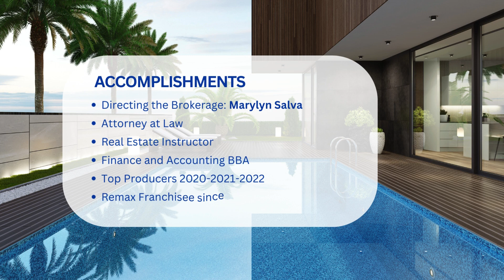We are Remax Zone in Puerto Rico. We do residential and commercial real estate, sales an rentals.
From begining to end will lead our sellers, buyers, rentres and tenants to a successful transaction. We are Re/Max, that is what we do.

Remax Zone Puerto Rico

"Nobody does it like Re/max"